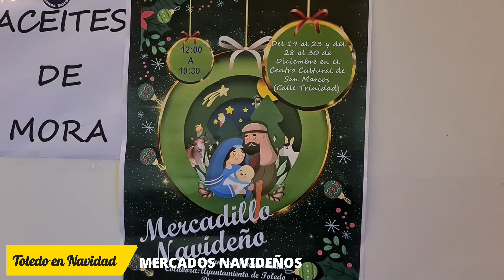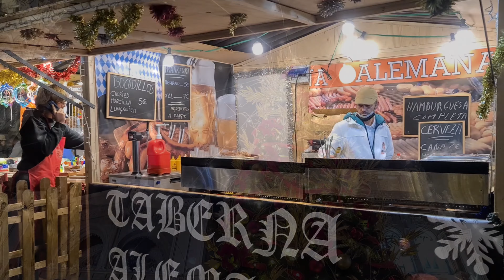Resumen de las Navidades en Toledo 2021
Toledo es una de las ciudades más bonitas de españa. Durante las navidades la ciudad se transforma y ofrece unas calles llenas de Lucy color y algunos planes de actividades que harán que nuestras vacaciones en estas fechas sean mucho más llevaderas. En este vídeo o sea un pequeño resumen de todos los planes que hecho en este 2021.